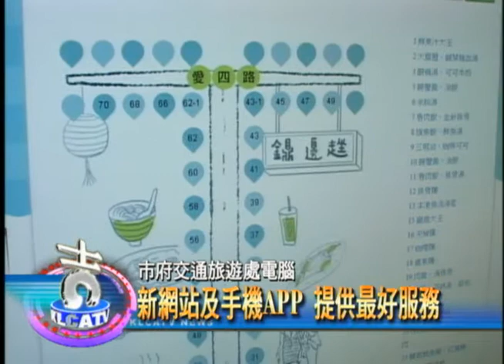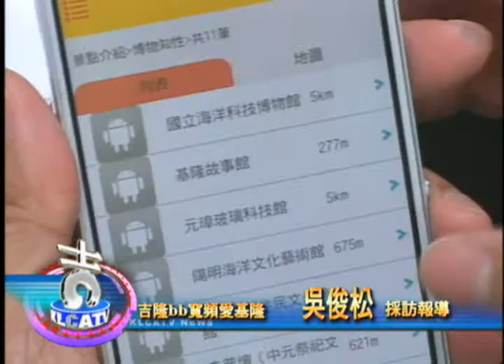4 7交旅處電腦旅遊新網站及手機APP